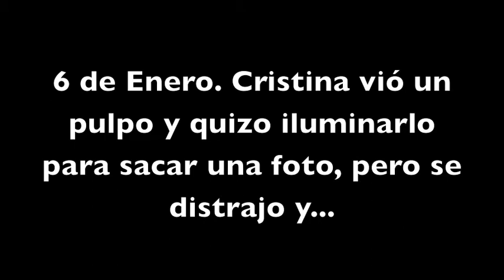Un pulpo muy curioso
6 de Enero. Buceo de Reyes. Cristina vió un pulpo y lo iluminó para poder sacar una foto, cuando se distrajó el pulpo, que estaba comiendo una almeja, decidió quedarse con la linterna. Después de unos suaves forcejeos Cris pudo recuperar su linterna